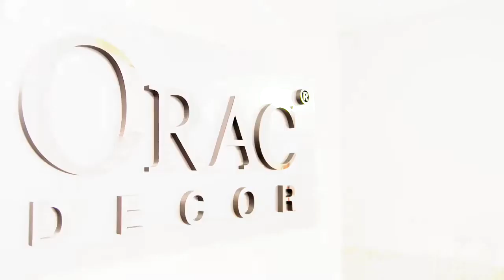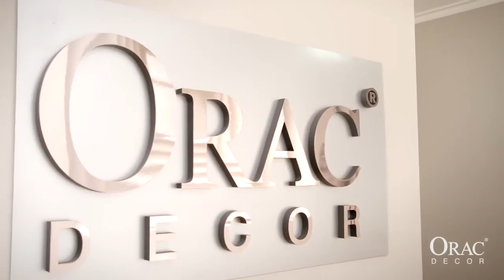Как установить карниз Молдинг Orac Decor